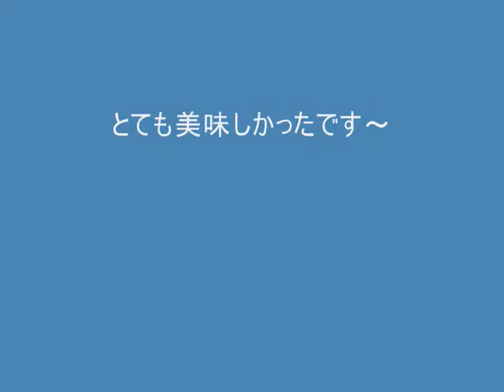延岡・チキン南蛮ツー2009